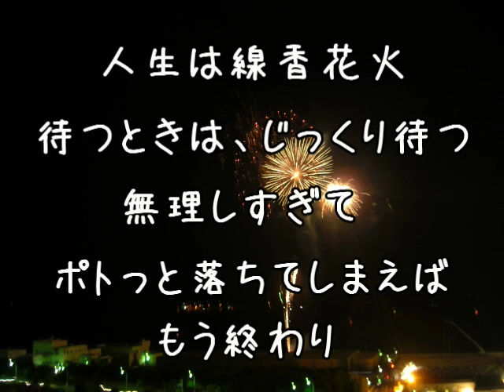夏の終わりの花火2016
東長崎花火大会